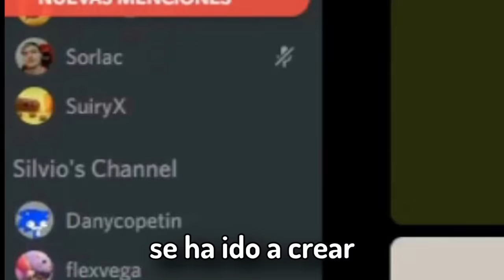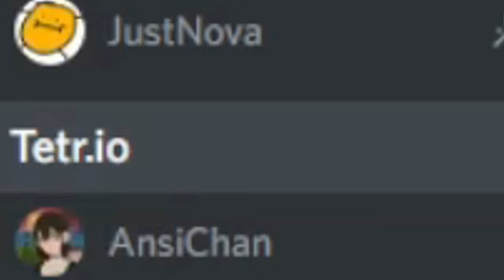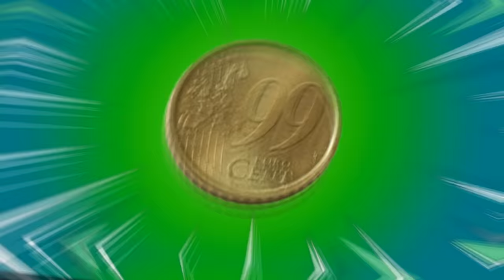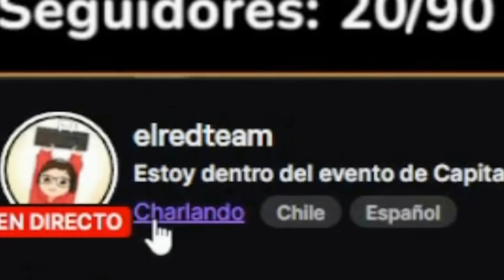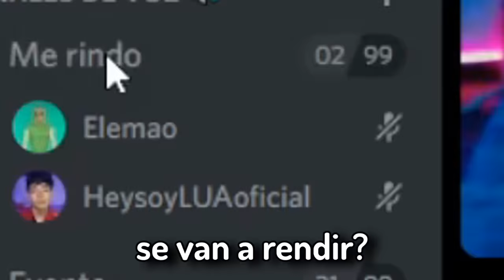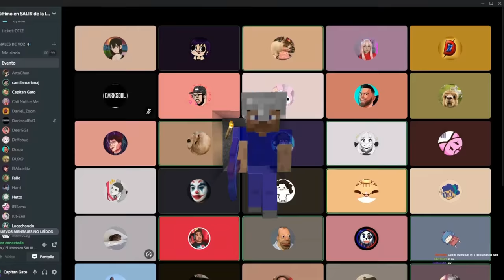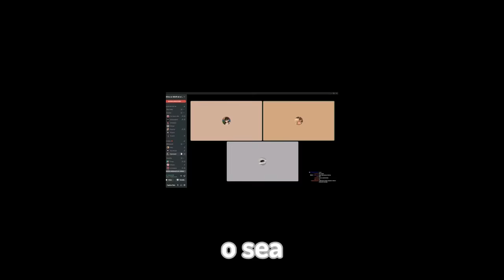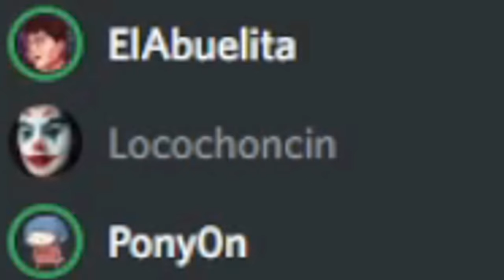🎉El ÚLTIMO en salir de la LLAMADA gana 1000$🎉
🎉La ÚLTIMA PERSONA en SALIR de esta LLAMADA se lleva 1000$. 🎉

Hoy vine a hacer el reto MÁS dificil que me ha tocado grabar. 100 streamers junto a mi, estaremos en una llamada de discord para ver quien se retira al final. Las reglas son simples: No dormir, y el último en salir se lleva 1000$. Este concurso duró más de 20hrs y me cansó MUCHÍSIMO, por ahora pausaré los eventos con 100 streamers ya que no solo grabarlo fue complicado, sino también editarlo. Gracias a todos por el apoyo, ahora voy a dormir.

Cada detalle de este video esta milimetricamente calculado para que lo puedas ver dos veces y seguir encontrando cosas en la edición y animación del video. Lamentablemente no pude incluir todas las perspectivas y cosas que salieron en el directo, imagina editar más de 20hrs de contenido por los más de 100 streamers, son más de 1000 horas de contenido y lo hicimos en menos de 7 días. Esto debería ser un record guiness.

Para los streamers, gracias por su confianza y por participar del evento, no pararé de hacerlos pero denme chance que este si me cansó muchísimo, una vez más hicimos historia.

Voces de la intro:
Chico: @TheMagmaBoi